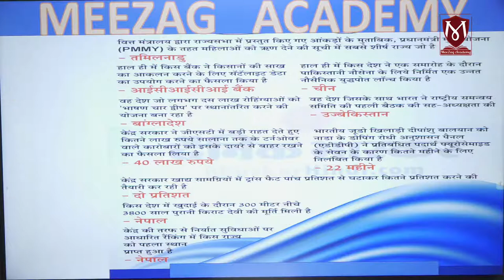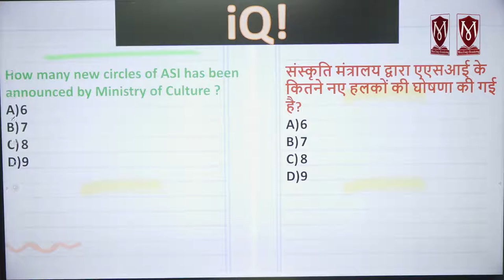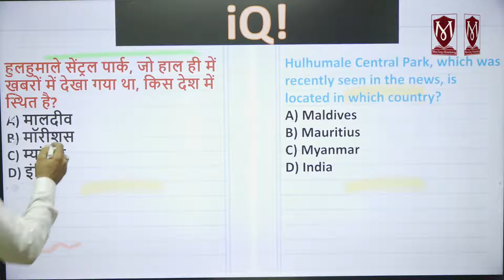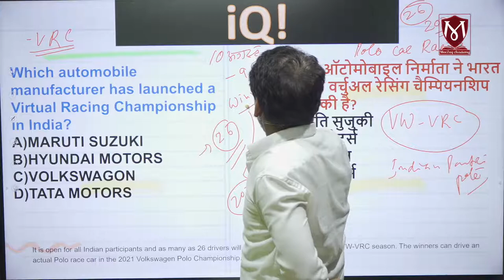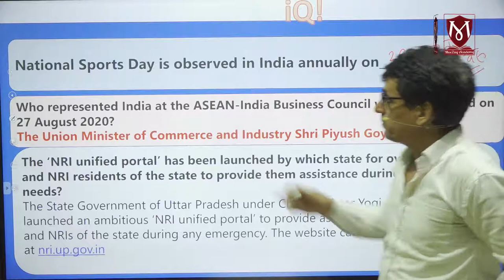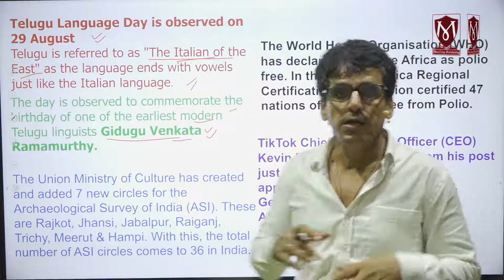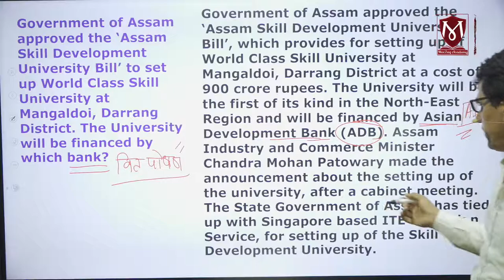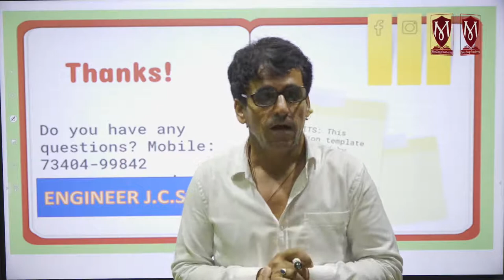30 August Current Affairs on Economics | Daily Current Affairs || By Er. Jagdish Chandra Bishnoi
30 August Current Affairs on Economics | Daily Current Affairs || By Er. Jagdish Chandra Bishnoi